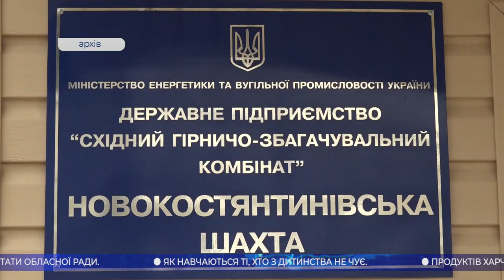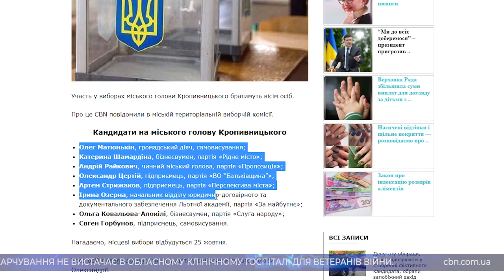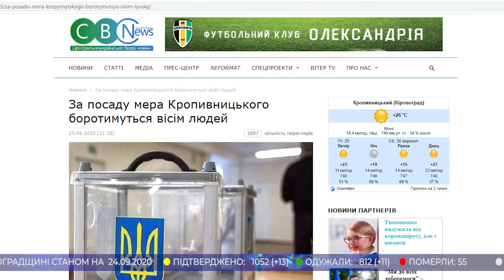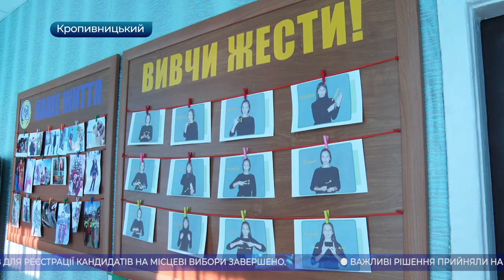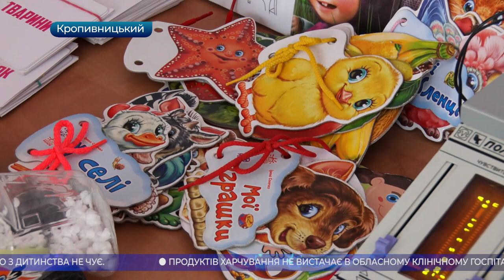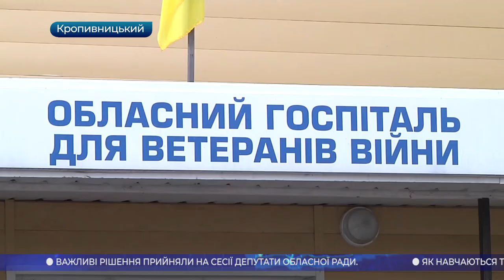Головні новини Кіровоградщини | 25 вересня 2020 року | телеканал Вітер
У випуску:

* гірник загинув на урановій шахті в Маловисківському районі;
* ексголові облдержадміністрації Андрію Балоню продовжили строк дії процесуальних обов’язків;
* запобіжний захід у вигляді особистого зобов’язання обрали депутату облради зі Світловодська Костянтину Каспрову;
* подачу документів для реєстрації кандидатів на місцеві вибори завершено;
* приватизацію майна онкоцентру, інвестиційну програму “Дніпро-Кіровоград” та перерозподіл бюджету області обговорювали на 32-й сесії обласної ради;
* на дистанційне навчання перевели шість класів 26-ї школи у Кропивницькому;
* як проходить навчання й адаптація у соціумі дітей із порушенням слуху;
* продуктів харчування не вистачає в обласному клінічному госпіталі для ветеранів війни;
* фестиваль театрального мистецтва “Вересневі самоцвіти” триває у Кропивницькому;